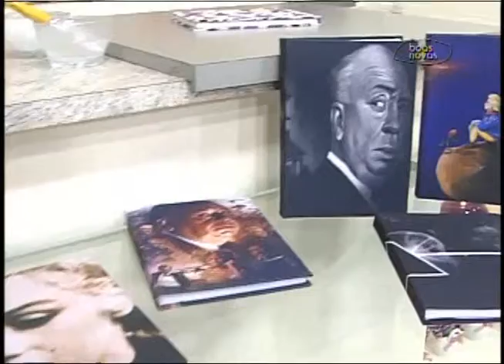Espaço Feminino - Como a minha família pode fazer missões? - (bloco 4 de 4) 30-07-2015